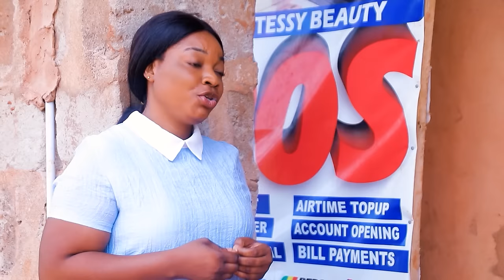Vous Faites Une Énorme Erreur Si Vous Choisissez De Sauter Ce Film: Film Nigerian En Francais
Un film nigérian en français Avec: Ngozi Eze Evuka, Ruby Ojiakor, Ogbu Johnson

French Spurned Love